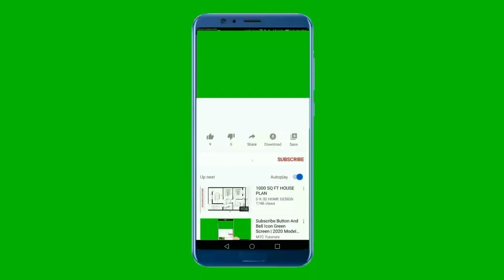makara lagnaya | lagna palapala 2023 | jyothishya sinhala | april| ravi sadu | Sri Lanka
welcome

Astrology Ravi Sadu

YouTube channl

makara lagnaya . lagna palapala 2023 . jyothishya sinhala . aprel. ravi sadu . Sri Lanka

yothisha vidiya
wasthu vidiya
guptha vidiya
Anka vidiya

siyalama jyothisha katayuthi saha upadeshana

astrology . jyothisha . hadahana.
kendare sinhalen . lagna palapala.
lagna palalala 2023 . lagna palpala today.
astrology 2023 . sinhala jyothishya.
horoscope sinhala . horoscope Sri Lanka.
palapala 2023. yoga sinhala.
pancha maha purusha yoga . astrology sinhala . jyothishya sinhala.
astrology ravi sadu . Sri Lanka . sinhala.

siyaluma video Balanna
karanna